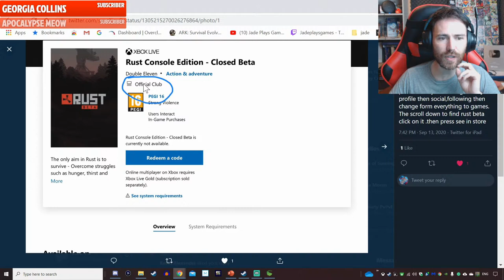GROUNDED! CASTLE MULTIPLAYER? FINISHING UP THE BUILD!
grounded update is live today!
💰===SUPPORT=== Join my patrons here and get exclusive content, discord ranks and more or join youtube members and get additional emotes and badges in livestream chats and members only videos

add me on snapchat jade pg